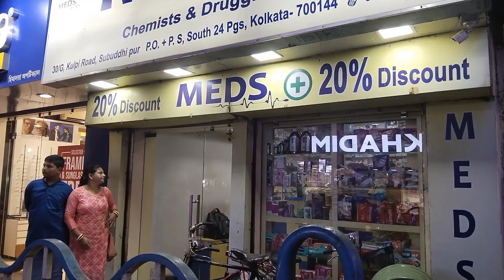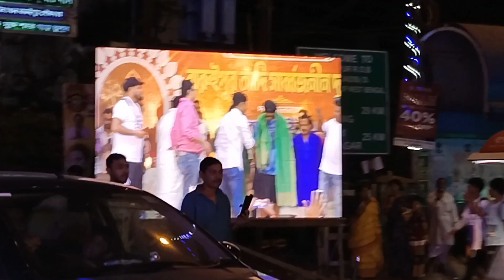শুভ দ্বিতীয়া ❤️ একটু ঘুরুঘুরু আর খাওয়াদাওয়া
bengali vlog

bengali vlogg

woman bengali vlog

bangla vlog

bengali women vlog

mini vlog

bengali saadh

bengali vlogger
জীবনে কোনোদিন এত ঘুমাইনি আজ যা ঘোমালাম,কিন্তু কেন? bengalivlog dailyvlog indianvlog indianhouwife bangladeshকিভাবে আমি YouTube এ এলাম👇

Tripod link👇

Take a look at this DIGITEK DRL-18RT C9 18 inch LED Ring Light Remote & 250cm Light Stand, Runs on AC Power Ring Flash on Flipkart

tripodvideo tripodpurchesvideoYouTube থেকে টাকা পেয়ে নিজের কিছু স্বপ্ন আবারও পূরন করলাম Thank You So Much My YouTube Family ❤️😊মেলায় গিয়ে যা হল🤣@faltuvloggers রুপসজ্জার মেলা Behind The Scenes vloh contentcreator bangladeshএই কথাটা কবে পৃথিবী থেকে মুছবে (সারাদিন কি কাজ করো) 😮‍💨 bengalivlog dailyvlog bangladeshএত ভালোবাসা রাখি কোথায় 🥹🥹 এখন সবার আদোরের মৌ দি হয়ে গেছি আমি bengalivlog dailyvlog vlogকাল ওখানে যাওয়ার আছে তাই রাত্রি বেলায় সব কাজ করে রাখলাম bengalivlog dailyvlog bangladesh vlogআজ অনেক দিন পড়ে শুকমাছ কিনল
সারাদিন অনশন করে কাটালো /ওপরে উঠে ঠাকুরের কাছে বসে বির বির করেই যাচ্ছে😡😡😡bengalivlog dailyvlog indianvlog bangladeshআজ আবার ছুটলাম নতুন একটা শুটেbengalivlog
আমি নিজেকে এবং আমার পরিবারকে খুব ভালোবাসি তাই এই স্টেপটা নিতে বাধ্য হলাম❤️bengalivlog
How To Create a YouTube channel In Mobile Phone 2023/kibhabe Mobile diye YouTube channel khulbo
আমি ভীষণ আপসেট😞আপনারাই বলুন আমার কি করা উচিত
‎@faltuvloggers  একটা সময় ছিলো কপালে একটা কেকও জোটেনি এখন এত ভালোবাসা রাখি কোথায় 🥹🥹
এইভাবে Surprise দেবে আমি স্বপ্নেও ভাবিনি 🥹birthdayvlog dailyvlog bengalivlog kolkata bangladeshকিভাবে এই হাল হলো আমাদের পরিবারের সবার 😢bengalivlog
এই প্রথম বার Husband মহাশয়কে আমার ভিডিওতে দেখালাম😊bengalivlog
এটাই আমার শেষ ভিডিও 😞 YouTube ছেড়ে দিতে হলো Husband মহাশয়ের জন্য
Short ভিডিও থেকে কিভাবে টাকা আসে সেটা প্রমান সহ দেখিয়ে ও বুঝিয়ে দিলাম
ফাইনালি আজ বাড়ি ফেরার পালা😞খুব মিস করবো সবাইকে😞bengalivlog
নিজের মা বাবার জন্য এতটুকুতো আমরা করতেই পারি❤️❤️indianvlog
আজ ভাইয়ের জন্মদিনে দারুণ মজা করলাম

motivationalvideo আমি আমাকে কিভাবে বদলালাম? নারীশক্তি জিন্দাবাদ ❤️
ঘরে বসেই বড় বাবুর পায়ের অপারেশন সাকশেসফুল হলো💖banglavlog
YouTube এ ভিডিও দিচ্ছেন আর এই ভূলগুলো করছেন তাই চ্যনেলে রিচ কমে যাচ্ছে / YouTube কিভাবে Grow করবেন?

কিভাবে আপনি রিয়েল Voice Change করে Voice Effects দেবেন/How to change Voice Sound
আজ দিবাকরের জন্য আমাদের মাছ খাওয়া হলো না
তোমাদের সব প্রশ্নের উত্তর দিতে আজ ভিডিওটা আমায় বানাতেই হলো😞controversy‎@faltuvloggers

ছোটোবাবুর কান্না থামানোর জন্য সবাই জেগে বসে রইলাম#bengalivlog
Bridal Makeup কোনো দিনও কোরিনি আর শিখিওনি আজ প্রথমবার চেষ্টা করলাম💖bengalivlog
গায়ে হলুদের ফুল ভ্লগ দিলাম কেমন লাগলো Commentsকরে বলতে ভুলবেননা কিন্তু ☺️bengalivlog
আমার দিদির ব্যবহারে চোখে জল চলে এলো
এই প্রথমবার পয়লাবৈশাখ এত ক#gold
bengali f